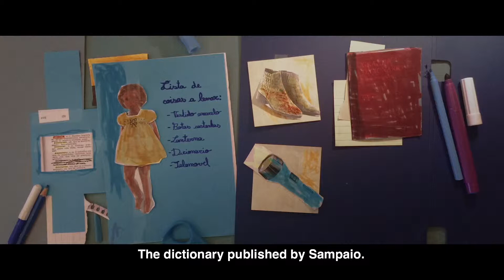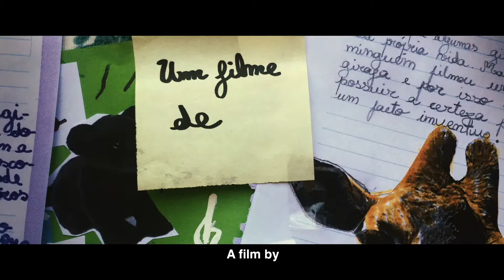TRISTEZA E ALEGRIA NA VIDA DAS GIRAFAS de Tiago Guedes (2019) - trailer